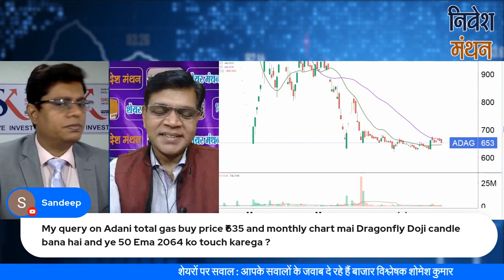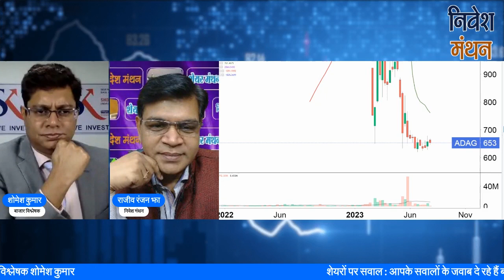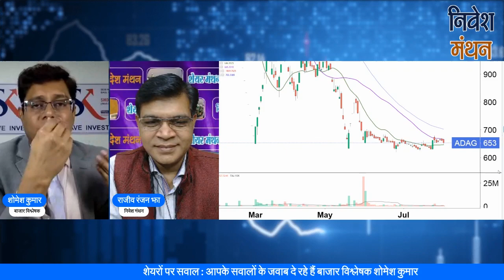adani total gas share | adani total gas latest news